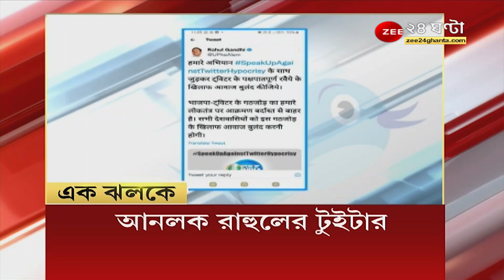Ek Jhalake: এক ঝলকে দিনের গুরুত্বপূর্ণ খবর | News at a glance | Zee 24 Ghanta | Bangla News Latest